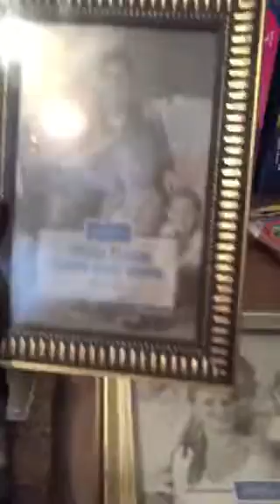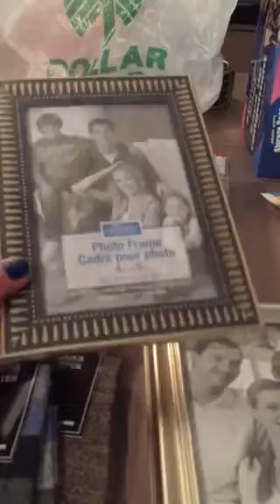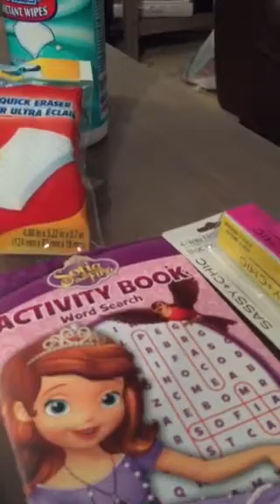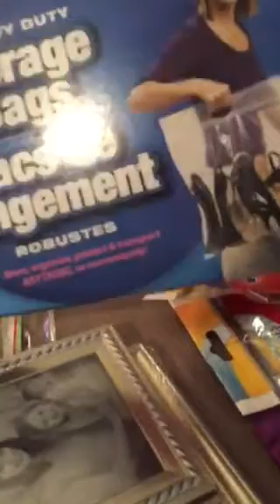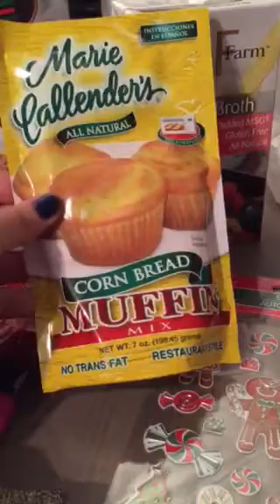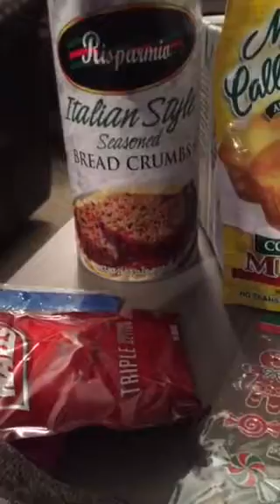Quick Dollar Tree haul :)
My favorite finds stickers, socks, and stock lol!